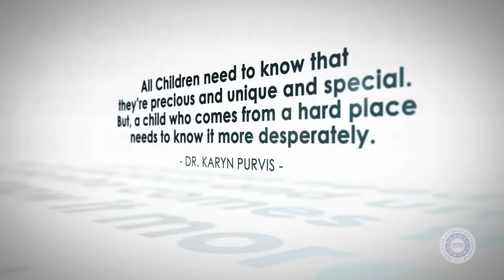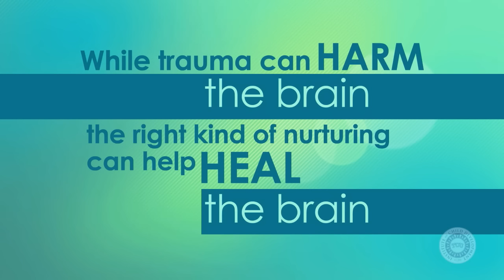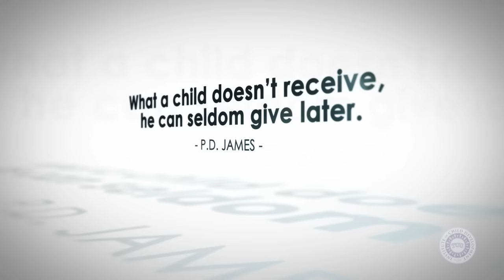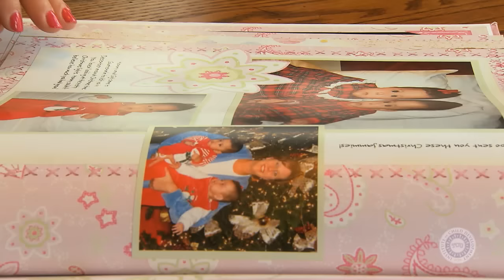Attachment: Why It Matters Preview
Most of us think of attachment as a loving bond between parent and child. But, what happens if a child doesn’t get nurturing, consistent care from a loving parent early in life? Can a parent love a child or a child love a parent, but still not feel securely connected? What are the consequences of insecure attachments? In this 2-disc video, adoptive parents share their struggles and successes in pursuit of answers. Experts Dr. Daniel Siegel, Dr. Bruce McEwan, Dr. Karyn Purvis and Dr. David Cross share their knowledge and offer tools to help parents enhance the attachment relationship.